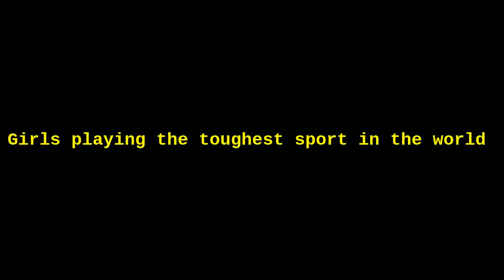Kickass girl penalties at Budapest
2 videos of Steffi defending and scoring at the IV. Budapest Underwater Rugby Cup's penalty tournament.

The sport is called underwater rugby, and it's one of the hardest-toughest-most amazing sports you out there.